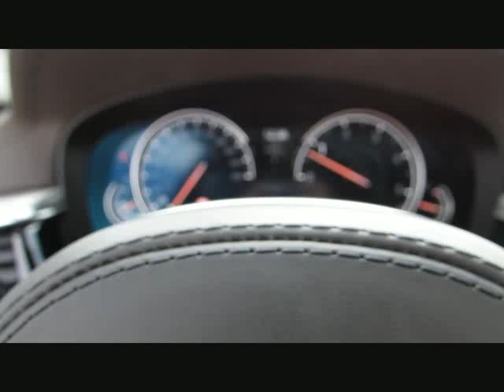BMW 540d xDr MSport Dr+ParkPlus AdapDr.B&W N von BAYERN-CAR-GERSTMAYR GmbH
BMW 540d xDr MSport Dr+ParkPlus AdapDr.B&amp;W Neu106 von BAYERN-CAR-GERSTMAYR GmbH mit 15.000km weitere Informationen und Fahrzeuge